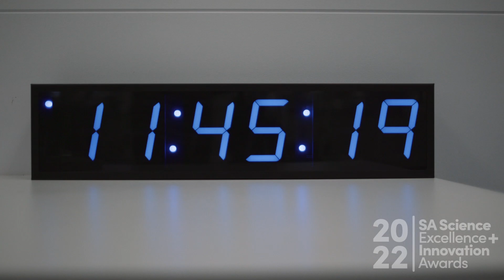SASEIA Finalist 2022 - Professor Andre Luiten, The University of Adelaide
Professor Andre Luiten
Institute for Photonics and Advanced Sensing, The University of Adelaide
Innovator of the Year Category​

Professor Andre Luiten FTSE FAIP GAICD is an internationally distinguished innovator and scientist who is passionate about precision measurement. Professor Luiten is currently the Director of the Institute for Photonics and Advanced Sensing, Chair of Experimental Physics at The University of Adelaide, Managing Director and co-founder of rapidly growing SA company QuantX Labs Pty Ltd, and fellow of the Australian Academy of Technology and Engineering.

On the academic side, Professor Luiten has raised $34 million for research, receiving the Bragg Medal for his PhD, was the inaugural WA Young Scientist of the Year and an inaugural SA Premier’s Research Fellow, and was awarded the National Measurement Institute’s Barry Inglis Medal.

Demonstrating his leadership in support of industry and his success in commercialisation, he has been recognised with the Australian Institute of Physics’ Alan Walsh Medal for Service to Industry and the prestigious Eureka Prize for Outstanding Science in Safeguarding Australia. His company, QuantX Labs, was recently named Avalon Defence Small-to-Medium-Enterprise of the Year.

Professor Luiten’s leading work and strategic leadership is helping shape South Australia as a hub for photonics and quantum innovation.